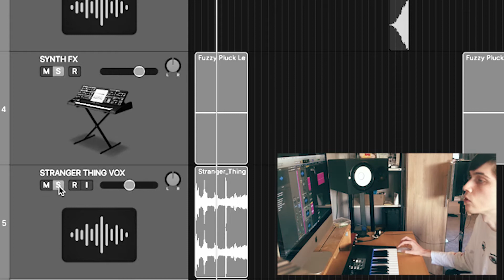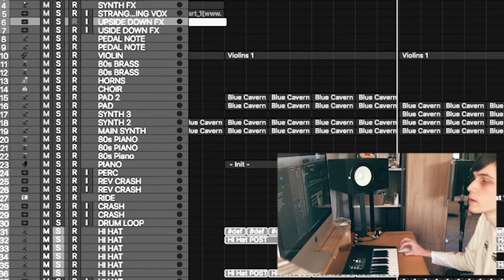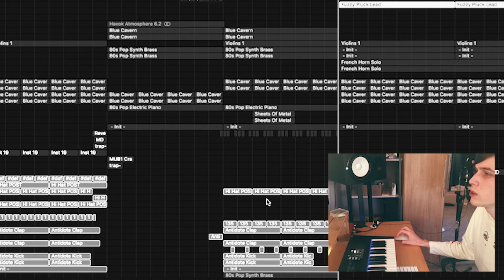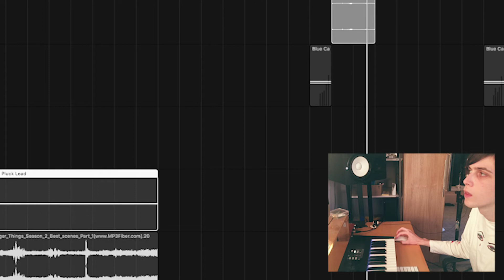STRANGER THINGS STYLE BEAT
Episode 1 of 12 Days of Kult-mas